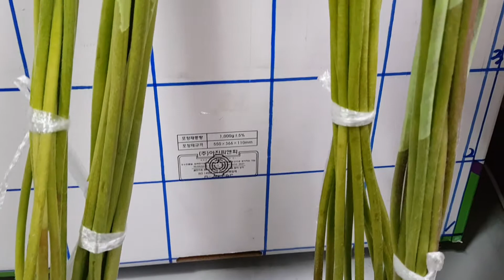거베라(성현우)200